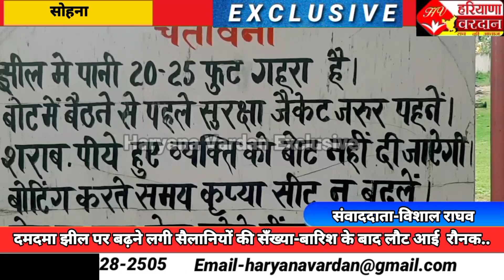दमदमा झील पर बढ़ने लगी सैलानियों की सँख्या-बारिश के बाद लौट आई रौनक..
दिल्ली एनसीआर में लगातार तीन दिन तक हुई  बारिश से भले ही लोगो को समस्या का सामना करना पड़ा हो।लेकिन इस बारिश ने सोहना के दमदमा झील को जरूर पानी से लबालब कर दिया है।झील में पानी भरने की वजह से जहा एक तरफ झील की सुंदरता बढ़ गई है,वही दूसरी तरफ यहां पर आने वाले पर्यटकों की सँख्या भी बढ़ने लगी है बारिश खत्म होते ही पहले संडे को दमदमा झील पर पहुँचे पर्यटकों ने जहाँ झील में वोटिंग करके झील का नजारा देखा वही यहां पर लगाए गई विभीन्न प्रकार की अडवेंचर एक्टिविटी करके जमकर लुप्त उठाया।